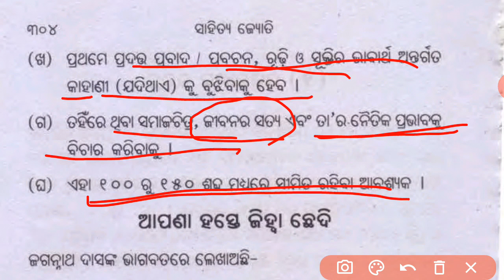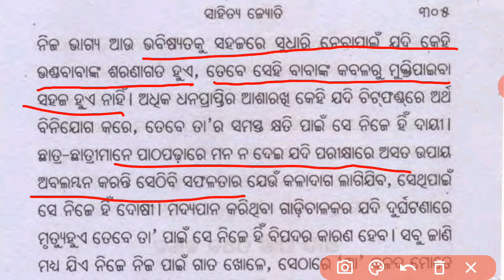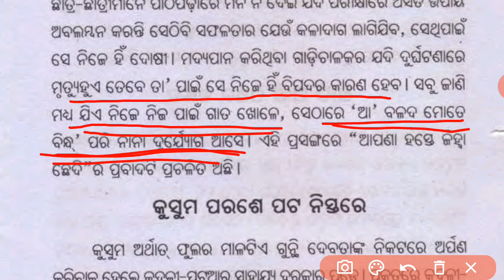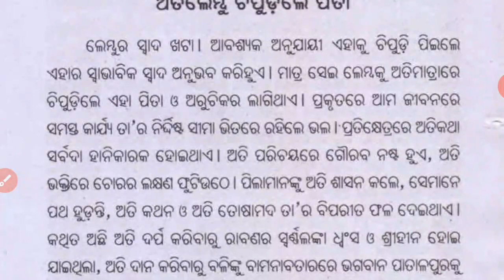SARJANATMAKA RACHANA (ସର୍ଜନାତ୍ମକ ରଚନା) || +2 2ND YEAR ODIA